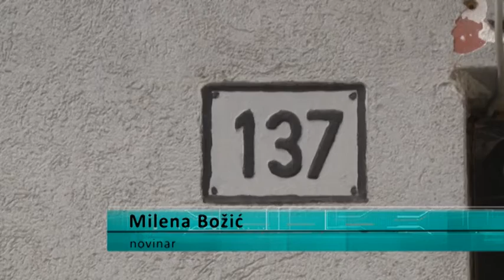Uskoro uređenje fasada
Na nedavno odrzanoj sednici Opštinskog veća u Rumi, većnici su usvojili predlog Konačne rang liste projekata za bespovratno sufinansiranje aktivnosti na investicionom održavanju i svojstva zgrada na teritoriji opštine Ruma. Naime oformljena je konacna rang lista za fasade u centralnom gradskom jezgru, u čijem će saniranju Opština Ruma učestvovati sa 95 odsto.